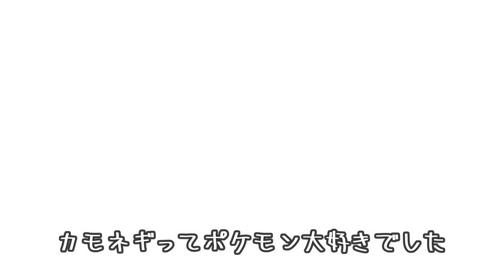白ネギの美味しい食べ方！調味料2つでめちゃくちゃ美味しい♪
とっても立派な白ネギをゲットしたのでシンプルに焼いてみました♪
とっても甘くてジューシーで2本ペロリでした！

青い部分もネギ塩レモンにしてこれで2品完成！
使っているコンロ
使っているフライパン

材料
白ネギ2本
ゴマ油大さじ1
白だし大さじ3(麺つゆでもOK)
①白ネギを4センチ幅に切り耐熱皿に入れてラップをかけたら600ｗで4分加熱。固ければさらに過熱してね。細いネギは短めでもＯＫ
②フライパンにごま油を引き白ネギを並べ両面焼き色を付ける(中火)
白だしを加えて30秒ほどぐつぐつさせたら完成！

ネギ塩レモンダレの作り方
白ネギの青い部分2本分
にんにくチューブ3ｃｍ
鶏がらスープの素小さじ1
塩3つまみ
ブラックペッパー
レモン汁小さじ1
①青い部分をみじん切りにし、全ての材料を耐熱容器に入れて混ぜる。ラップをして600ｗで2分加熱したら完成！いろんなものにかけて召し上がれ♪